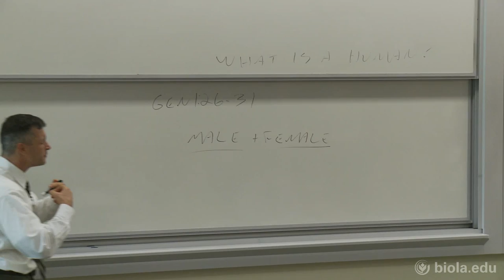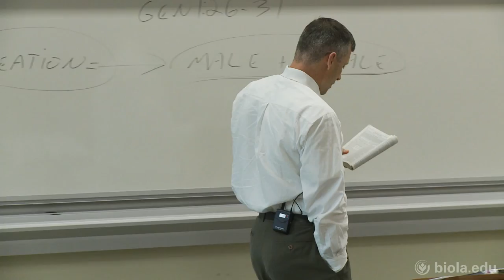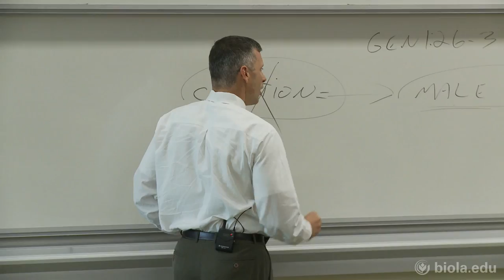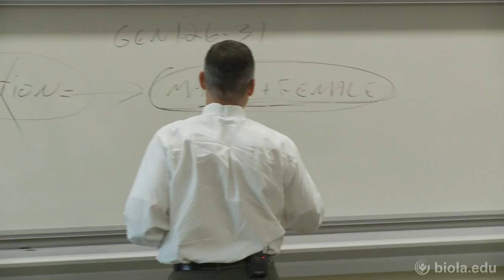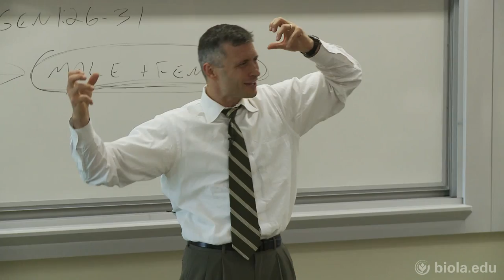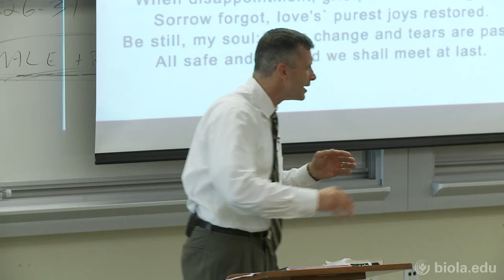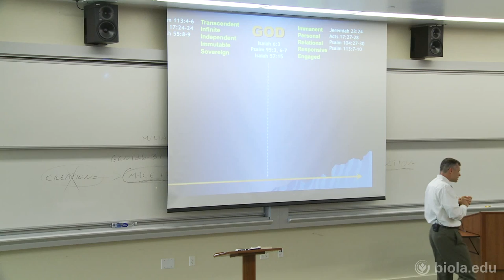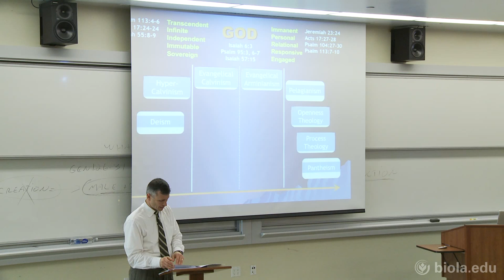[BBST 251] Creation: Males and Females - Erik Thoennes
Theology I (BBST 251), Dr. Erik Thoennes.

Creation: Males and Females.